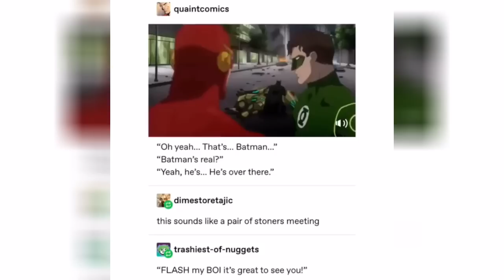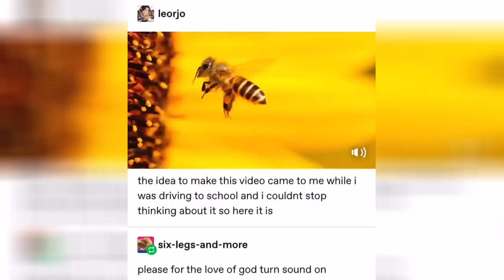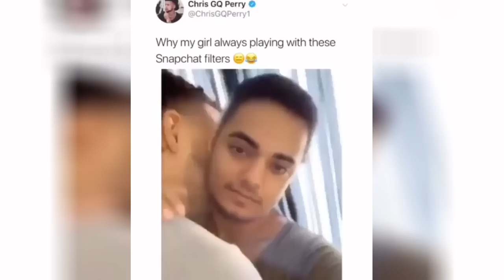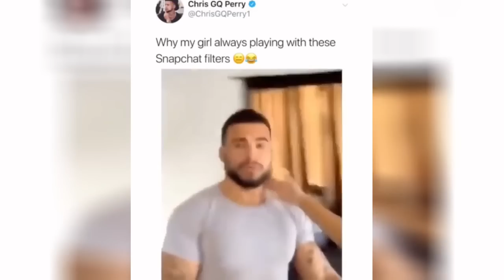Snow leopard notices a new camera – iFunny 1 July 2019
00:05 - Snow leopard notices a new camera.
00:12 - My mom asked me to "sweep the house” but I th...
00:33 - Video 3
00:40 - Video 4
00:56 - The lobsters loved the sinking of the titanic
01:10 - Video 6
01:39 - Video 7
01:54 - Gotta love Alfred
02:22 - Video 9
02:45 - Video 10
03:06 - Video 11
03:19 - Owner pretends to collapse tc see his dog's rea...
03:39 - Video 13
03:58 - @bitch on Instagram: “his name is remy
04:09 - Video 15
04:20 - Mark Normand
04:39 - Did that guy dirty O
04:58 - Why my girl always playing with these Snapchat ...
05:08 - Video 19
05:20 - Video 20
05:33 - Video 21
05:50 - So we had to put a cone on my dog again, My cat...
05:58 - This is absolutely terrifying
06:10 - My single bf before we met
06:25 - Video 25